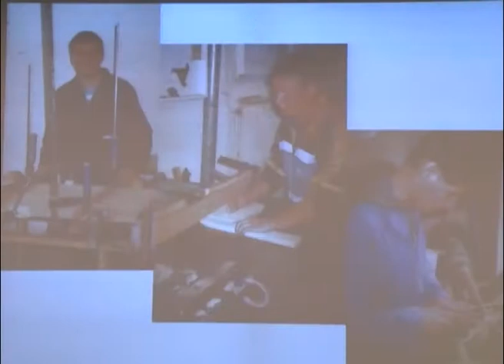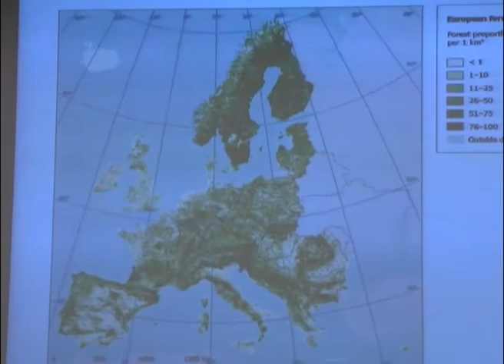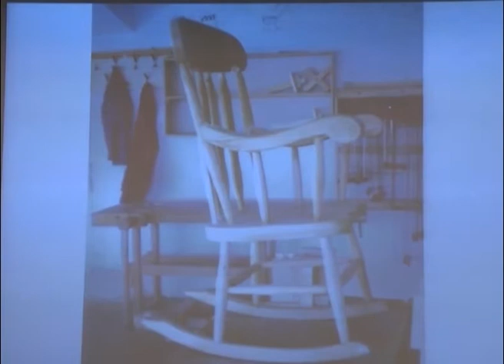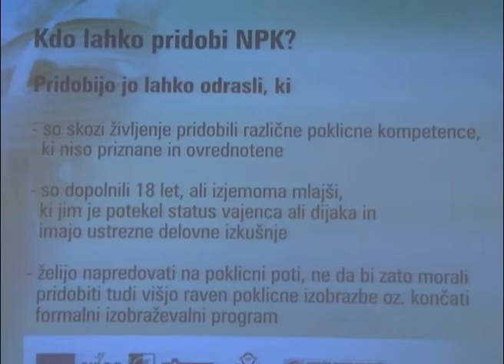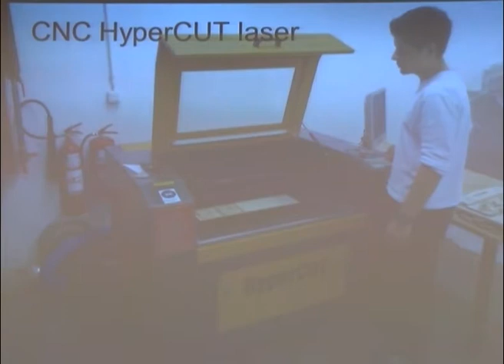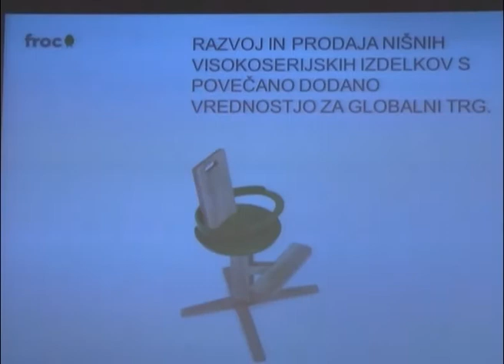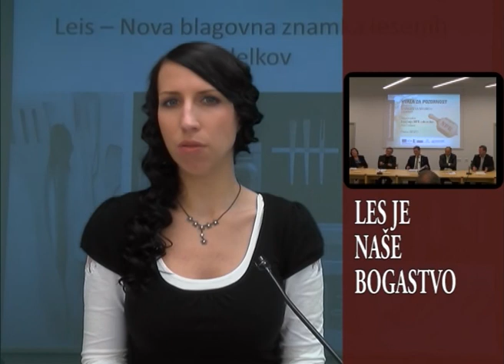Les je naše bogastvo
1. festival lesa z naslovom "Les je naše bogastvo" v Kočevju. Namen festivala je razširiti zavest med občani, v širših strokovnih krogih in predvsem med mladimi, da je les naša edina domača surovina, s pomočjo katere je moč gospodarsko preživeti.